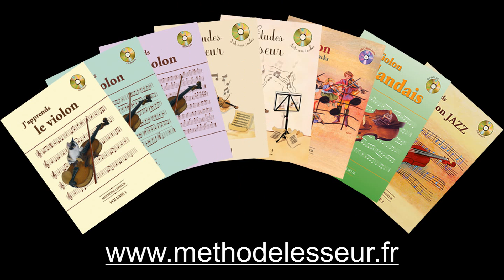Page 30 - Trompeten stück - violon 1 seul